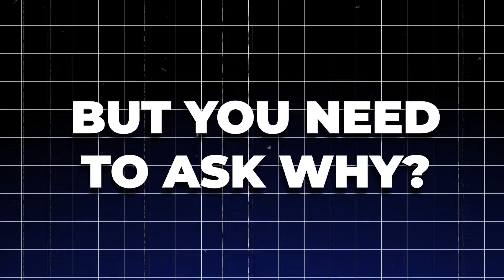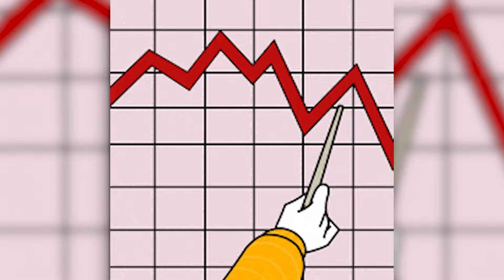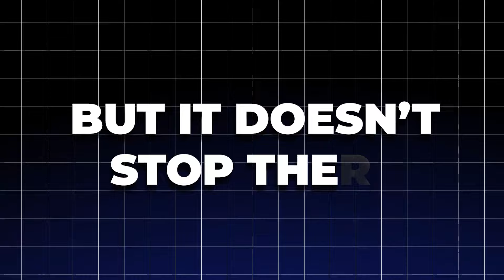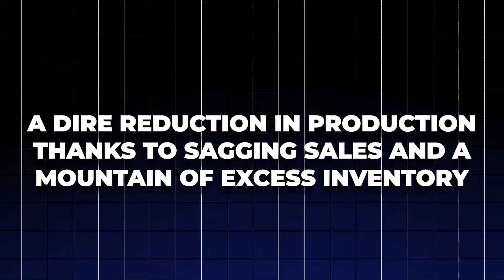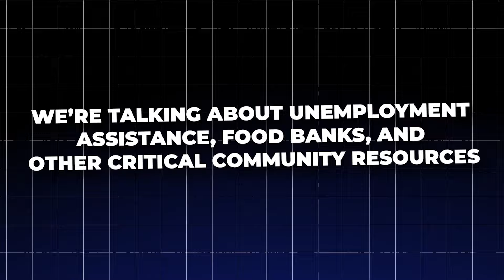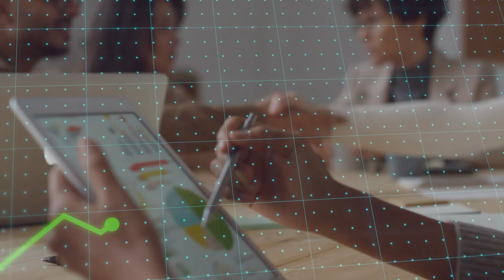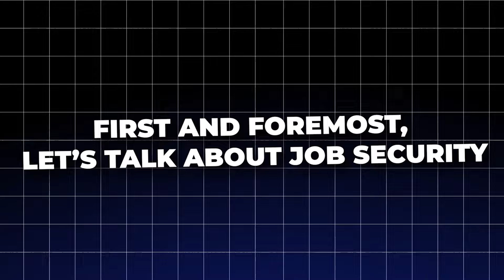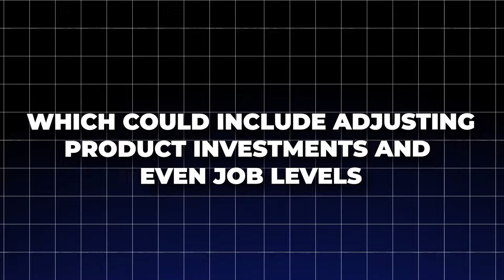Donald Trump Will Shut Down Jeep, Dodge & Ram! UAW Strikes Back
United Auto Workers union strikes are coming back and Jeep, Dodge and Ram are to be shut down.  We all know that Trump said that there would be a "bloodbath" for the auto industry. And it seems like he wasn’t lying. These automakers are making some bold and often very controversial decisions that will have the whole industry in a chokehold. Let me explain.